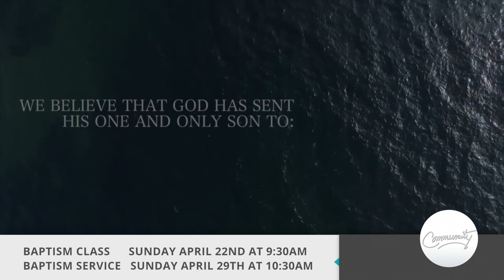April 15, 2018 - Announcements